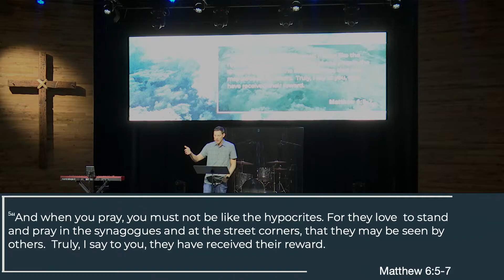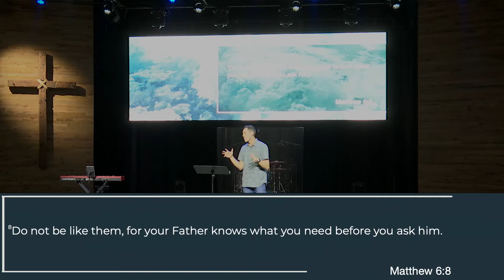Walking with Jesus (Part 11) - Prayer - Matthew 6 - Sermons - Adam Wiggins - 9.4.22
Adam Wiggins walked us through Matthew 6, showing us our model for prayer. We see that prayer is less about us and more about dependence on who God is and what he wants. The work of prayer is aligning our desires with God’s desires.